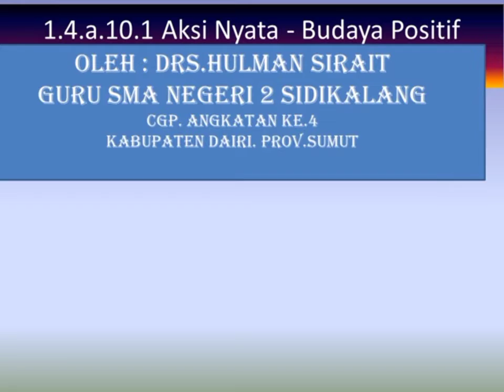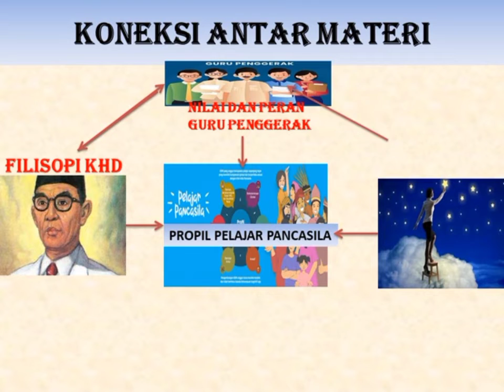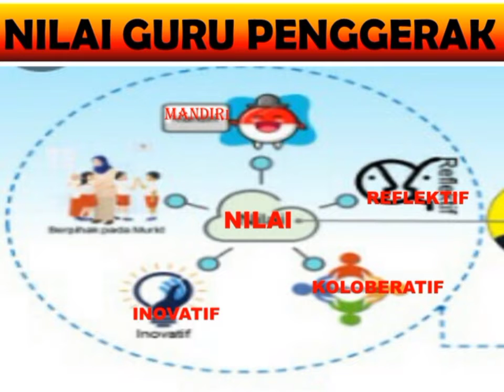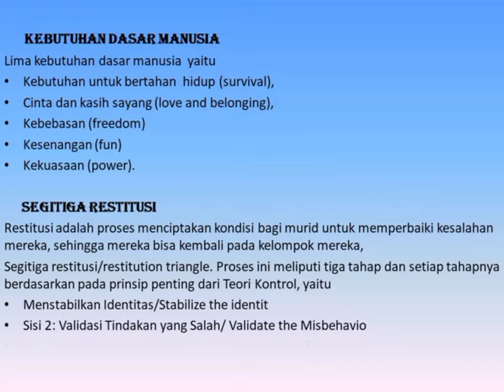Aksi Nyata Budaya Positif Unggah Aksi Nyata